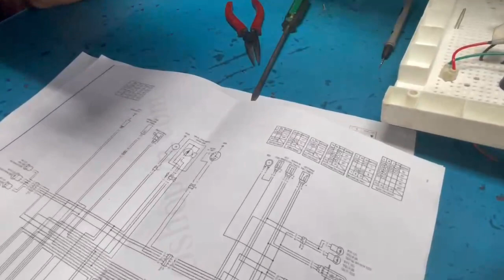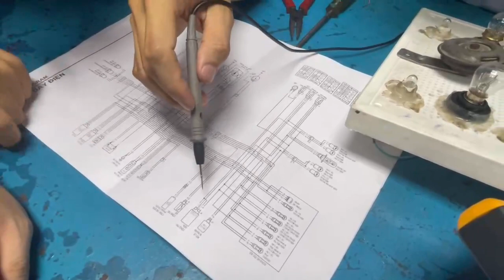Cách xác định chân công tắc đèn xe máy p2#hotrongdu